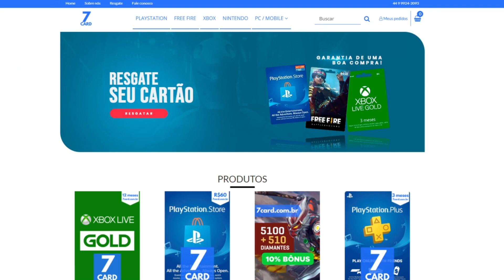NOVO PRESENTE GRÁTIS DA PS PLUS !!! NETFLIX DA SONY DE GRAÇA!!!